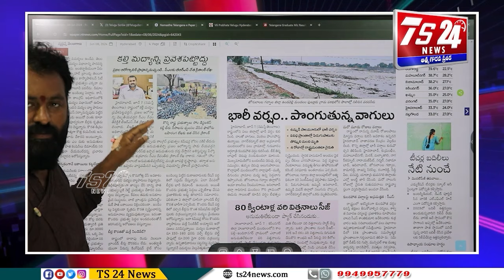సిగ్గుందా...!వాళ్ళ పౌరుషం నీకెట్లా తెలుస్తది|TS24 News